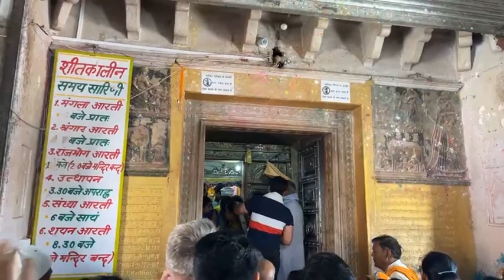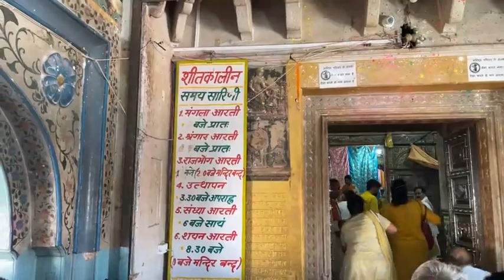Sri Vrndavana Dham Darshan - 2, Nandageon, Kirtan (13th April, 2023)